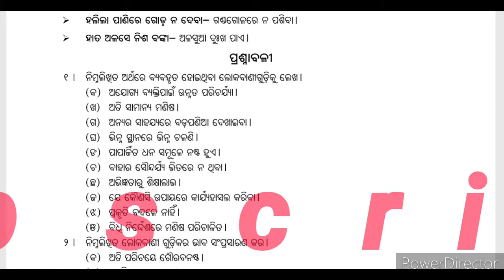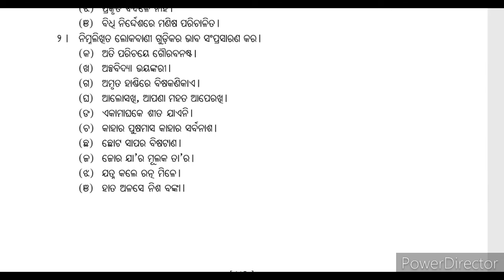Class 10th Odia Grammar || ରୂଢି ଓ ଲୋକବାଣୀ || Rudhi O Lokabani || High School Odia Grammar|| Exercise